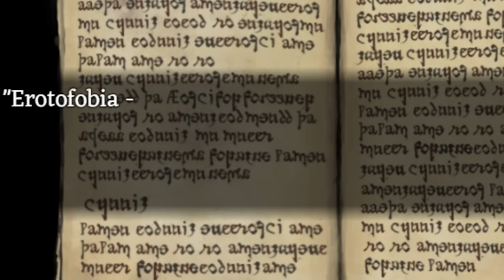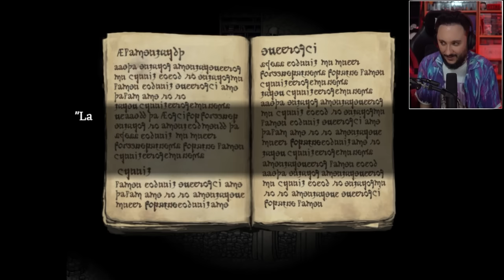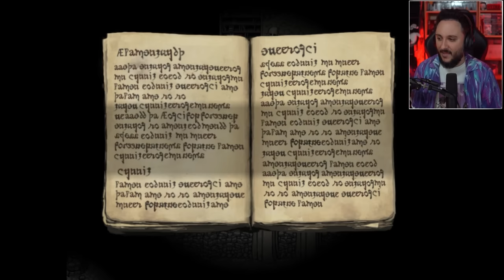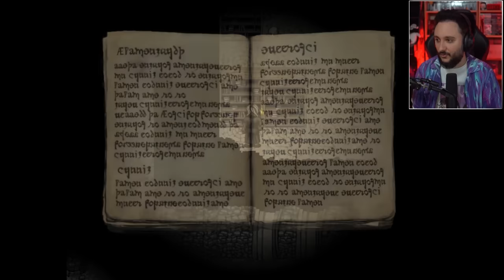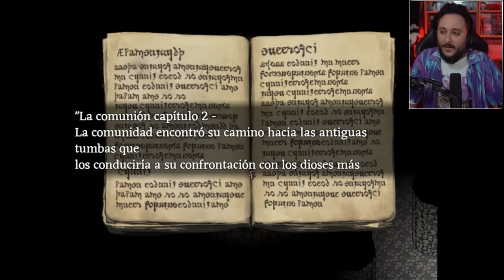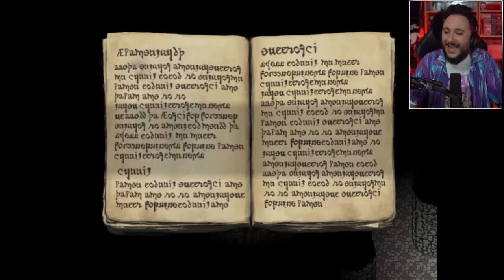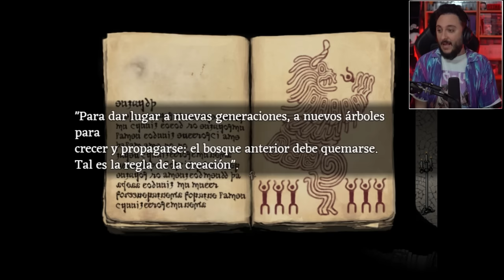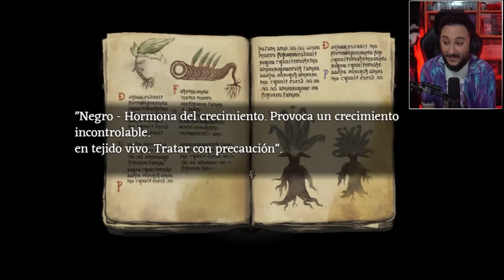Perdiendo la cabeza con FEAR & HUNGER